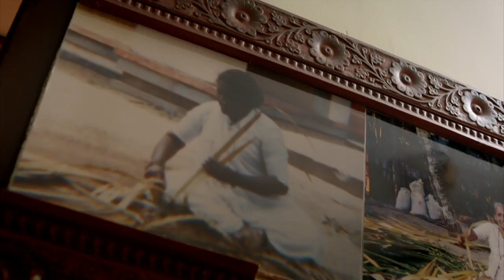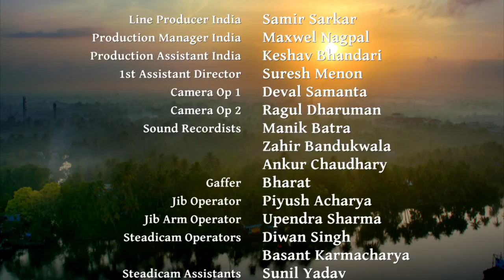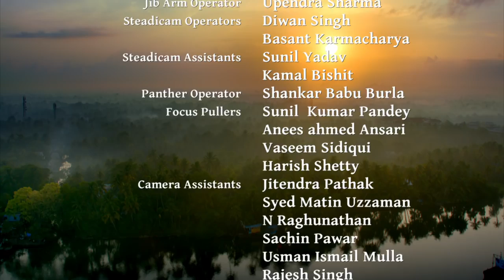Film documentaire sur Amma, Sri Mata Amritanandamayi Devi "Science of Compassion"